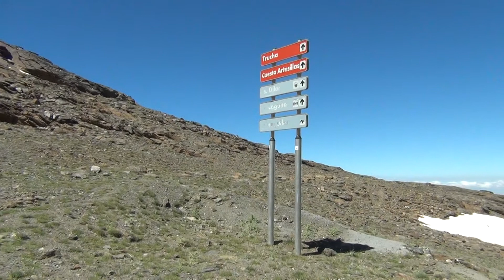Lagunillos de la Virgen, 2014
Paseo desde la Hoya de la Mora a los Lagunillos de la Virgen en un día de celebración del décimo aniversario de la constitución oficial del Club de senderismo, con homenaje a las antiguas directivas del club.